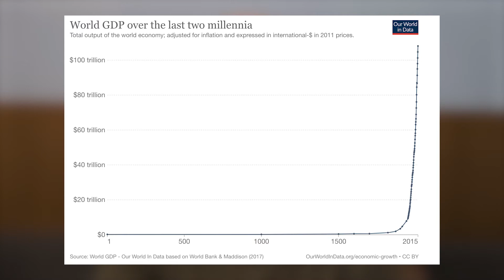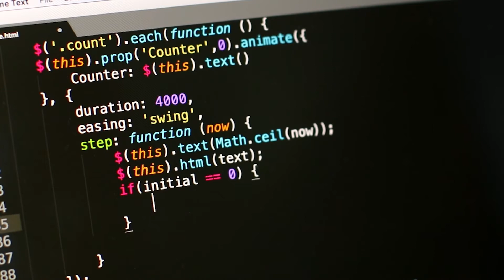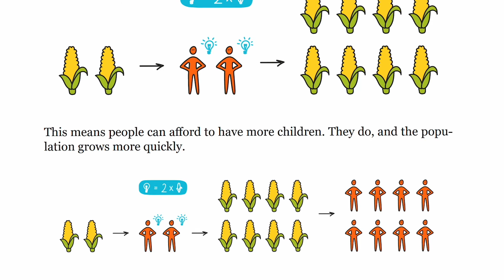Un'idea che cambierà il modo in cui pensi al futuro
Oggi vediamo perché questo è il "secolo più importante", basandoci su un articolo di Holden Karnofsky.